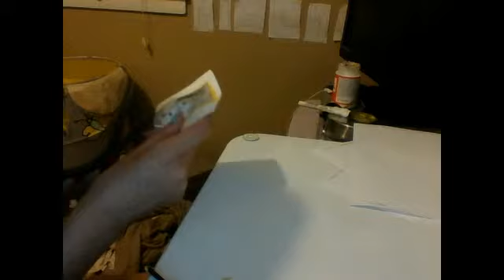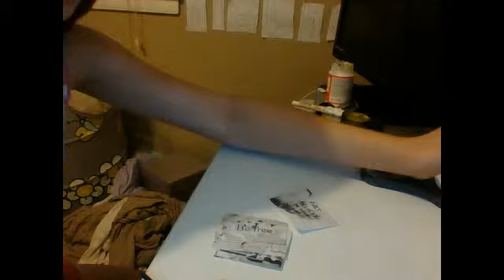D.I.Y tumblr jar